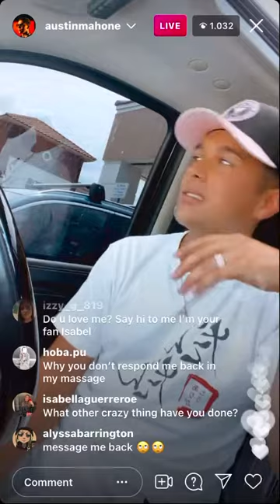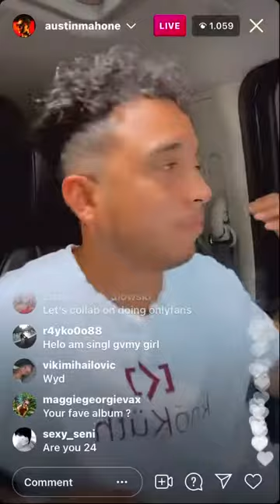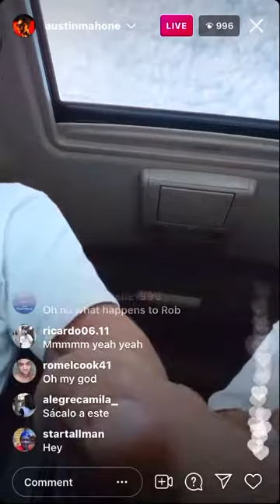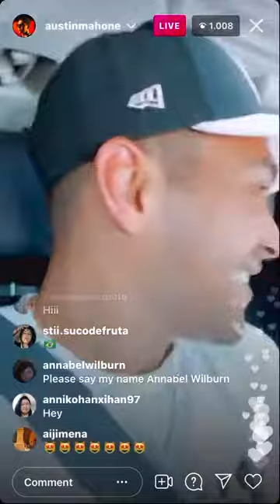Austin Mahone IG livestream 02.06.2021.